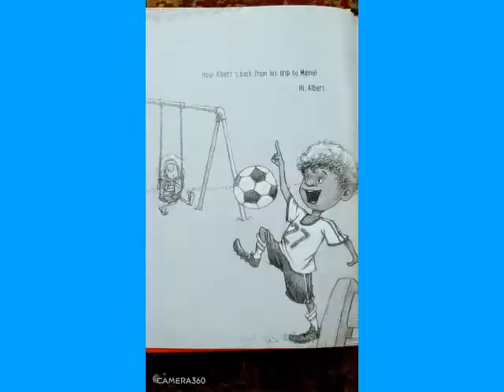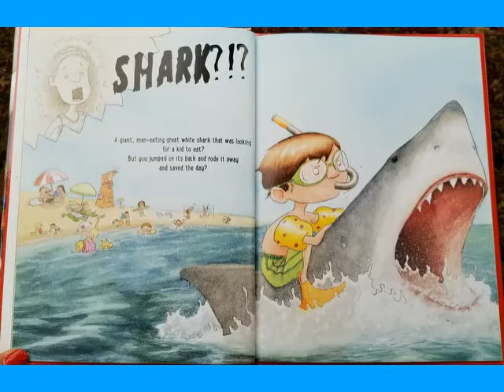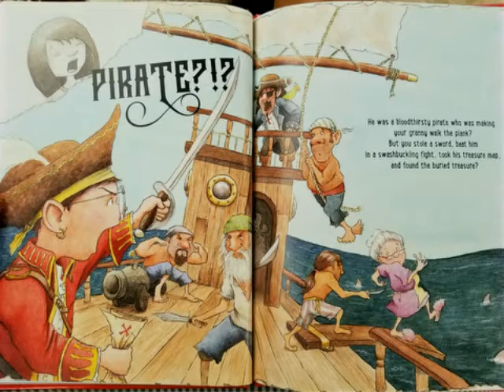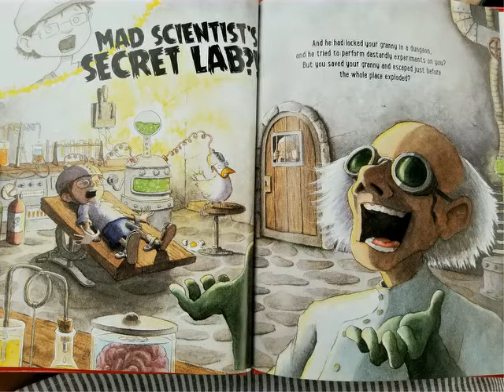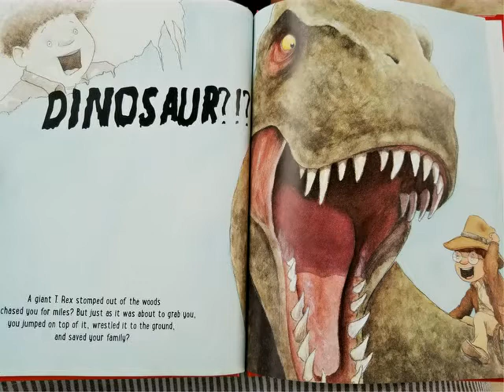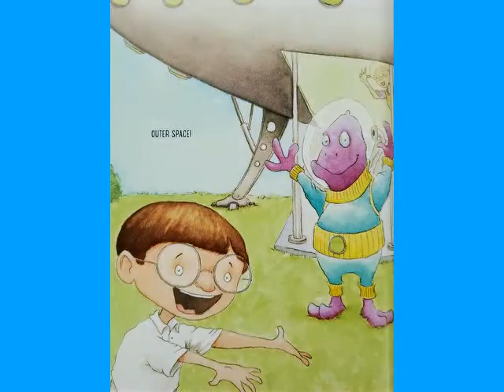Alberts almost amazing adventure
Edit a simple video or slideshow with TopView Video Uploader .